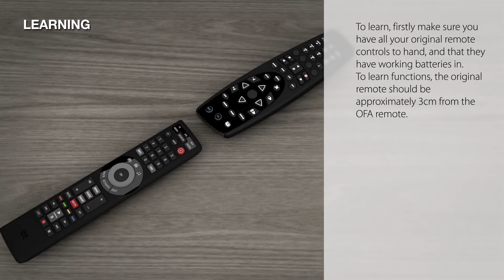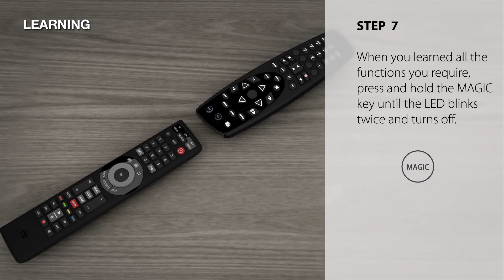URC7955 Learning One For All Smart Control 5